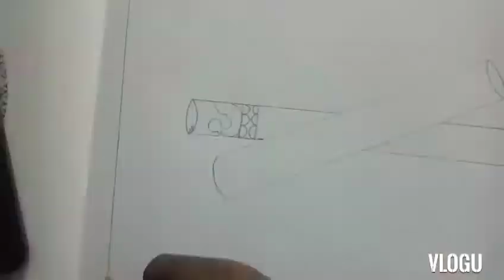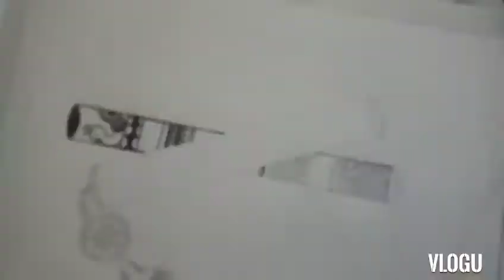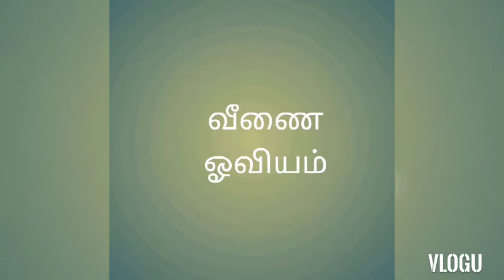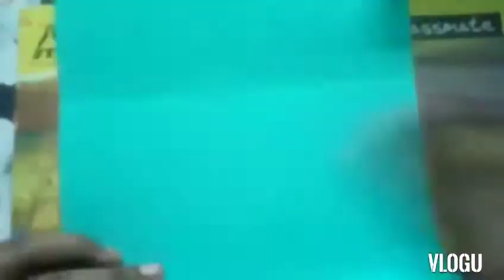navaratri special drawing